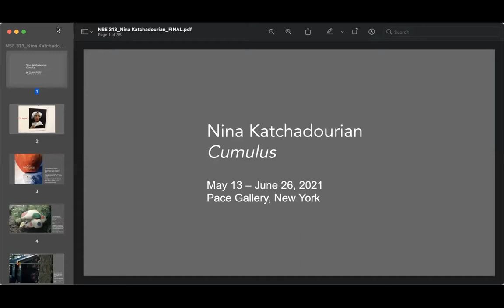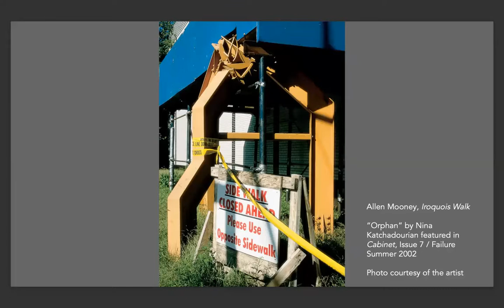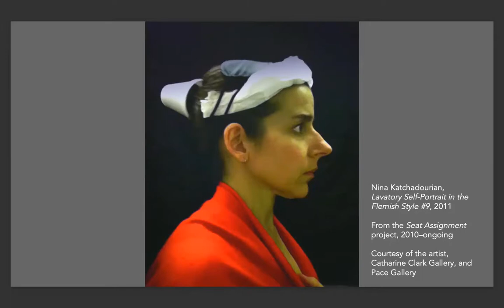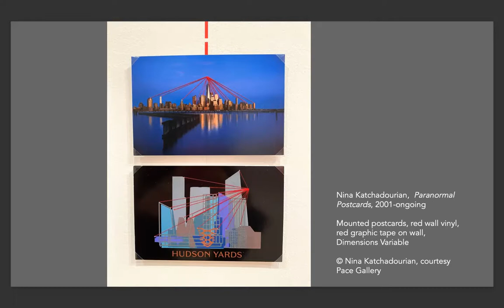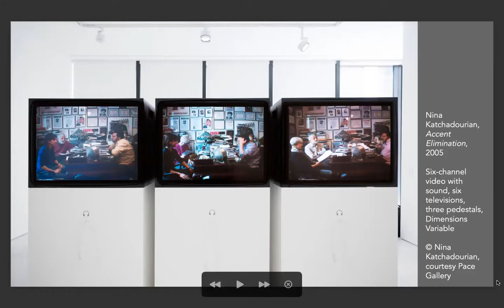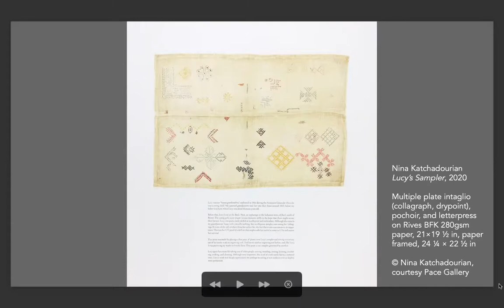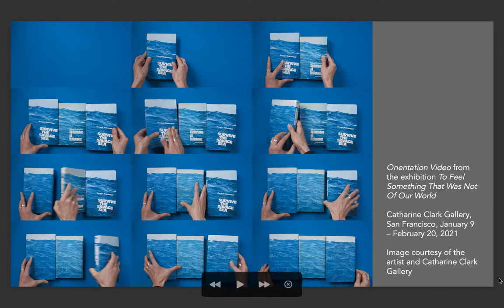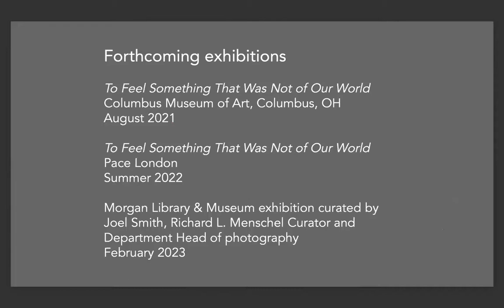NSE #313 | Nina Katchadourian with Thyrza Nichols Goodeve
Artist Nina Katchadourian joins Rail Editor-at-Large Thyrza Nichols Goodeve for a conversation. We conclude with a poetry reading.

Interdisciplinary artist Nina Katchadourian’s work includes video, performance, sound, sculpture, photography, and public projects. Her video Accent Elimination was included at the 2015 Venice Biennial in the Armenian pavilion, which won the Golden Lion for Best National Participation. Her commission Floater Theater for the Exploratorium in San Francisco in 2016 is now permanently on view. In 2016 she created Dust Gathering, an audio tour on the subject of dust for the Museum of Modern Art as part of their program “Artists Experiment.” Her solo museum survey Curiouser opened at the Blanton Museum in 2017 and traveled to the Cantor Art Center at Stanford and the BYU Museum of Art. Her current exhibition Cumulus is on view at Pace Gallery, New York until June 26th.

Writer, editor, artist, and interviewer Thyrza Nichols Goodeve writes “with” rather than “on” contemporary art and artists. Her interests range across art as a “structure of feeling,” human/nonhuman animal ontologies, the aesthetics of wonder, the interview as essay, surrealist methodologies, and the metaphysics of technology. She has published widely on artists such as Ellen Gallagher, Tom Friedman, Hadieh Shafie, Joan Waltemath, among many others. She is the author of How Like A Leaf: A Conversation with Donna Haraway (1999) and is compiling her collected writings, No Wound Ever Speaks for Itself: Writing, Art, Vulnerability, Conversation, Attitude with a preface by Avital Ronell. She was Senior Art Editor at the Rail from 2017 to 2019 and is currently an Editor-at-Large.